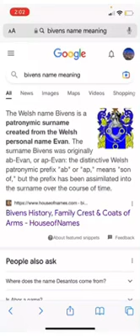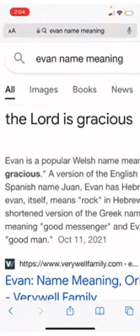The Meaning of The Name ABBA BIVENS (He That Ears To Hear)